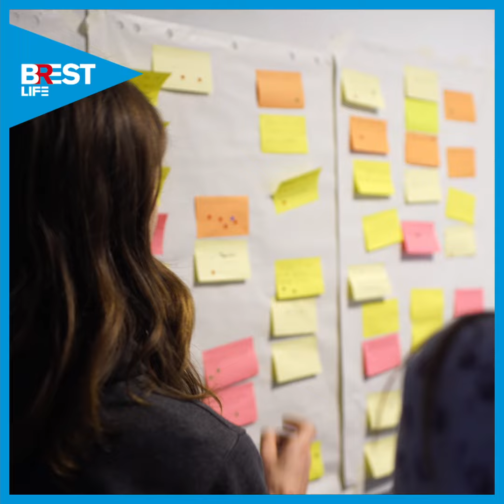Un nouveau challenge étudiant à Brest !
Une idée pour mon territoire est une action pilotée par le Pépite Bretagne en association avec plusieurs collectivités territoriales bretonnes dont Brest métropole.

Objectif ?

Réveiller l’esprit d’entreprendre des étudiants en leur proposant de répondre, de manière innovante et créative, à une problématique donnée par leur collectivité.

Suivez l'actualité de la ville de Brest et de Brest métropole :
👉 Site internet : brest.fr